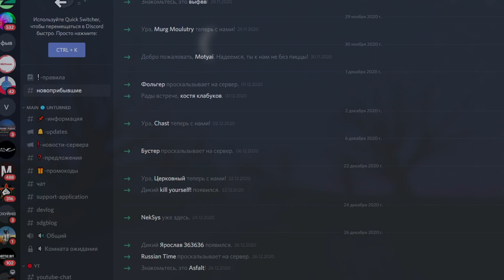ПОИСКИ ДЕФИБРИЛЛЯТОРА #24 Unturned (выживание Elver)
Это выживание с нуля на новой карте Elver (Эльвер) в Unturned. Эта карта - словно новый антюрнед.